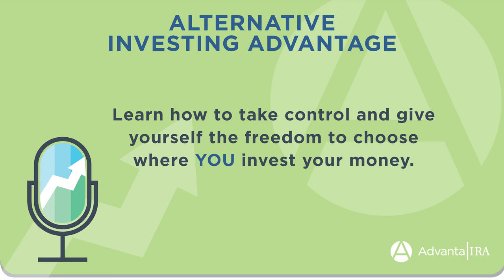Episode 2: Investing in Mobile Homes with Adrian Smude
Are you interested in investing in real estate?

In this episode of the AIA podcast, Alex Perny of Advanta IRA welcomes Adrian Smude, a long-time investor in mobile homes. Together, they discuss strategy, pitfalls, and successes found in real estate investing. Alex also covers a market recap for the week of 9/20/2021 and shares insight on Solo 401(k)s and if it would benefit you as you grow your retirement funds.